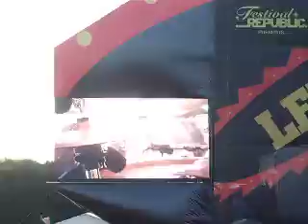Leeds Festival 2009 - Maximo Park-Velocity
Maximo Park on the Main Stage at Leeds Festival 2009